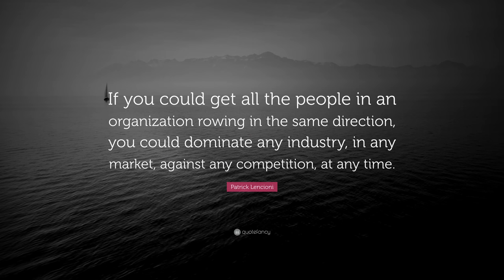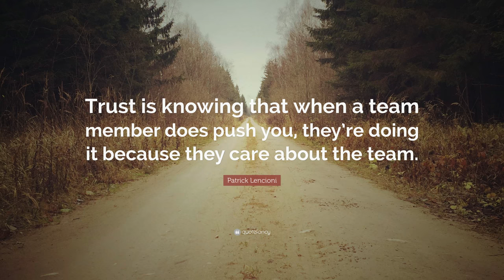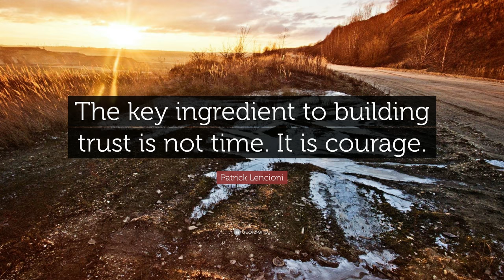TOP 20 Patrick Lencioni Quotes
“Not finance. Not strategy. Not technology. It is teamwork that remains the ultimate competitive advantage, both because it is so powerful and so rare.”
— Patrick Lencioni (00:00)

“If everything is important, then nothing is.”
— Patrick Lencioni (00:07)

“Remember teamwork begins by building trust. And the only way to do that is to overcome our need for invulnerability.”
— Patrick Lencioni (00:14)

“Great teams do not hold back with one another. They are unafraid to air their dirty laundry. They admit their mistakes, their weaknesses, and their concerns without fear of reprisal.”
— Patrick Lencioni (00:21)

“On a team, trust is all about vulnerability, which is difficult for most people.”
— Patrick Lencioni (00:28)

“When there is trust, conflict becomes nothing but the pursuit of truth, an attempt to find the best possible answer.”
— Patrick Lencioni (00:35)

“If you could get all the people in an organization rowing in the same direction, you could dominate any industry, in any market, against any competition, at any time.”
— Patrick Lencioni (00:42)

“Team members have to be focused on the collective good of the team. Too often, they focus their attention on their department, their budget, their career aspirations, their egos.”
— Patrick Lencioni (00:49)

“Organizational health is the single greatest competitive advantage in any business.”
— Patrick Lencioni (00:56)

“Members of trusting teams admit weaknesses and mistakes, take risks in offering feedback and assistance, and focus time and energy on important issues, not politics.”
— Patrick Lencioni (01:03)

“People will walk through fire for a leader that’s true and human.”
— Patrick Lencioni (01:10)

“Trust is knowing that when a team member does push you, they’re doing it because they care about the team.”
— Patrick Lencioni (01:17)

“As difficult as it is to build a team, it is not complicated. In fact, keeping it simple is critical, whether you run the executive staff at a multi-national company, a small department within a larger organization, or even if you are merely a member of a team that needs improvement.”
— Patrick Lencioni (01:24)

“Building a cohesive leadership team is the first critical step that an organization must take if it is to have the best chance at success.”
— Patrick Lencioni (01:31)

“Members of trusting teams accept questions and input about their areas or responsibility, appreciate and tap into one another’s skills and experiences, and look forward to meetings and other opportunities to work as a group.”
— Patrick Lencioni (01:38)

“Success comes only for those groups that overcome the all-too-human behavioral tendencies that corrupt teams and breed dysfunctional politics within them.”
— Patrick Lencioni (01:45)

“Building a strong team is both possible and remarkably simple. But is painfully difficult.”
— Patrick Lencioni (01:52)

“Choose your companions before you choose your road.”
— Patrick Lencioni (01:59)

“The key ingredient to building trust is not time. It is courage.”
— Patrick Lencioni (02:06)

“Failing to hold someone accountable is ultimately an act of selfishness.”
— Patrick Lencioni (02:13)